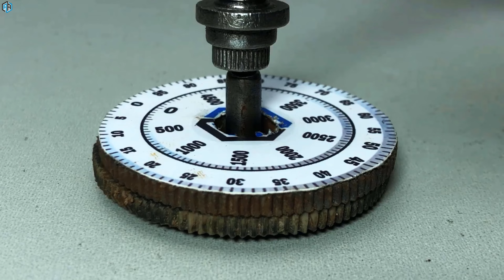Restoration of Rusty Antique Motor Coil Winding Machine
Restoration Video Overview:
In this video, we are restoring a very rusty motor coil winding. We found it in a junk store and brought it to our restoration room.

It was full of rust, and the gears inside was completely stuck due to the rust. We decided to restore it and separated all its parts. Its internal mechanism was badly damaged by rust, but we cleaned it thoroughly and removed the rust completely. The gears were also restored to like-new condition. After completing the restoration of the rusty motor winding, we tested it, and it is working perfectly.

If you have any questions about this restoration video or other restoration tips, you can ask us by commenting below. We will contact you and guide you completely.